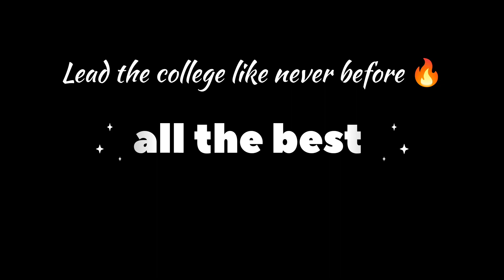SVNIT ELECTIONS CELEBRATION 🔥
congratulations 🎉
Here is the celebration video after winning the elections in svnit!!

Do watch it completely!!

some search terms:
-svnit
-svnit campus tour
-svnit surat
-Nit surat
-nit Surat elections
-election surat
-Svnit elections
-Nit surat campus tour
-svnit surat campus tour
-best nits in india
-nitian sumit
-Svnit sumit
-svnit hostels
-svnit fest
-svnit sports ground
-svnit library
-svnit girls hostel
-ashine svnit
-svnit canteen
-svnit vlogs
-svnit college review
-college review svnit
-svnit cut off cse
-svnit cut off ece
-iiit surat
-nitian vlogs
-nits in inda
-nit vlogs
-iitian vlogs
-iit vlog
-nit trichy campus tour
-nit allahabad campus tour
-nit kurukshetra campus tour
-nit suratkal campus tour
-nit Jalandhar campus tour
-nit calicut campus tour
-nit rourkela campus tour
-nit warangal campus tour
-nit durgapur campus tour
-NIT trichy
-NIT rourkela
-NIT surathkal
-NIT warangal
-NIT kurukshetra
-NIT durgapur
-NIT allahabad
-NIT calicut
-har ghar tiranga
-15 August
-surat vlogs
-best engineering college in India
-top 10 nits in india